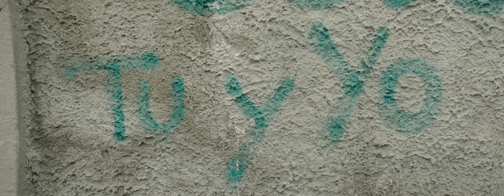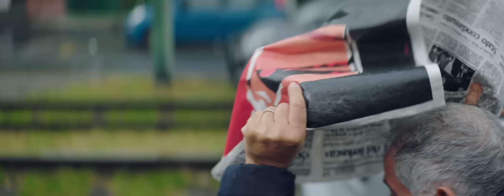Motta - Chissà dove sarai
Executive Producer: Davide Caselli
Coreographer: Roberto Altamura
Starring: Demian Troiano, Paloma Biagioli
Styling: Chicca Nanni using Massimo Alba
Make-up and Hair: Sara Busan
Director of Photography: Amilcare Canali
Color Grading: Davide Lovetro
1st AC: Gabriele Gregorig
2nd AC: Simone Magnani
Steadicam Operator: Salvatore Anversa
Gaffer: Luca Limardo
Electric: Giacomino Fausti
Technical Support: Moviechrome
Producer: Tommaso Dall’Osso
Production Assistants: Auke Roos, Silvia Fusi
Produced by Courage